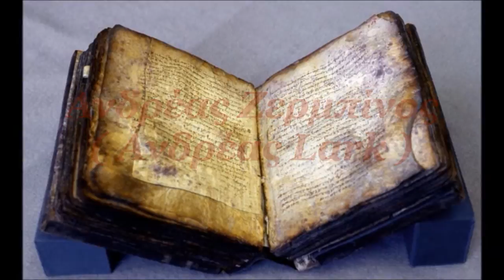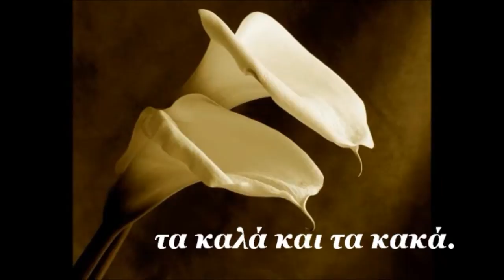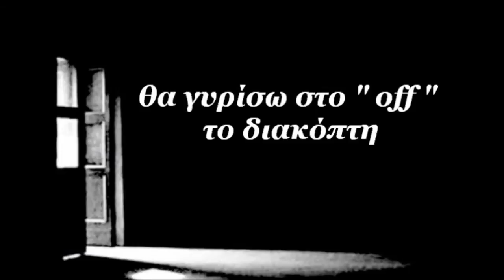Ανδρέας Ζερμπίνος(Ανδρέας Lark)-"Ησυχία(στη Θεσσαλονίκη)"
Ποίηση : Ανδρέας Ζερμπίνος ( Ανδρέας Lark )
Ησυχία (στη Θεσσαλονίκη)

Απομένει ο χρόνος
κι ένα κλειδί
σκουριασμένο στην άκρη
στο σάλιο της συκιάς
τα καλά και τα κακά.
Στην καρδιά Ησυχία...
Τώρα...
Θα πάρω το κλειδί
θα γυρίσω στο 'off' το διακόπτη
θα ξανασκεφτώ γυμνός
πώς ματώνει ο Αμνός.
Μετά θα χαλάσω την κάλπικη ρίμα
στα λόγια που σκόρπισα
ανασταίνω Ησυχία.
Το κλειδί όμως...
πάντα θα είναι σκουριασμένο
μέσα στο χρόνο..
Μουσική επένδυση :
Your Hand In Mine - The Stranger
Η εκδίωξη του Αδάμ και της Εύας  από τον Παράδεισο - Ροντέν - μάρμαρο
Adam and Eve expelled from Paradise - Auguste Rodin  (French, 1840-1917) - Marble

Δάντης και Βιργίλιος στην Κόλαση
Ο Δάντης και Βιργίλιος είναι πίνακας του Ουίλιαμ - Αντόλφ Μπουγκερώ που εκτίθεται στο Μουσείο Ορσέ.
Dante And Virgil In Hell (1850) - William-Adolphe Bouguereau (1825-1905)

Σκέψη -  Ροντέν - μάρμαρο
Thought - ( pensee ) - August Rodin, 1886-9, Musee d' Orsay, Paris.-Marble

Ο Ηρακλής ανασηκώνει το λεπτό φύλλο της θάλασσας και εμποδίζει την Αφροδίτη για μια στιγμή να ξυπνήσει τον Έρωτα - Νταλί
Hercules Lifts the Skin of the Sea and Stops Venus for an Instant from Waking Love,1963 - Dali